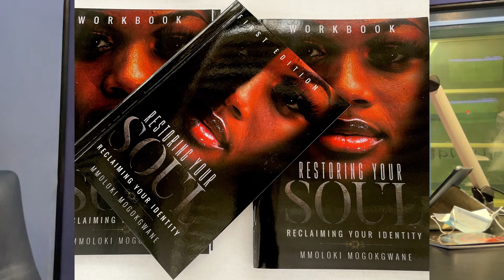Character Matters on Duma FM